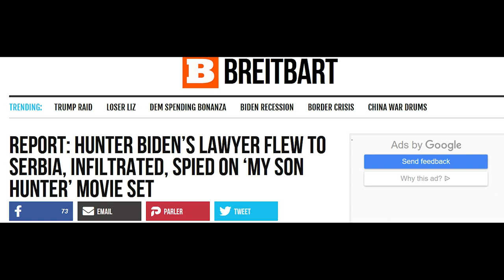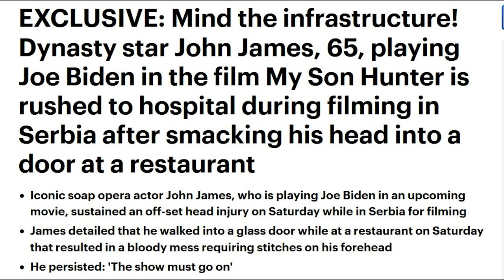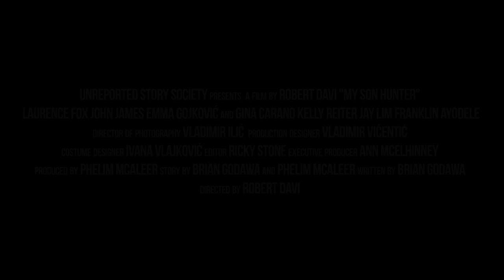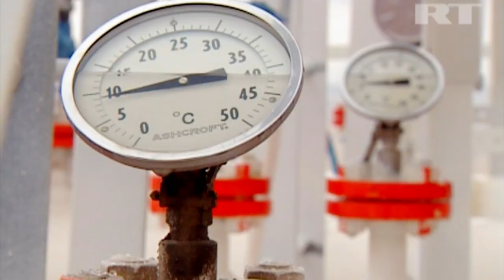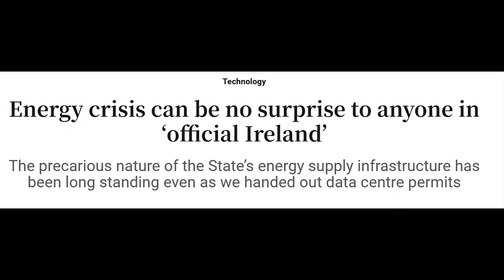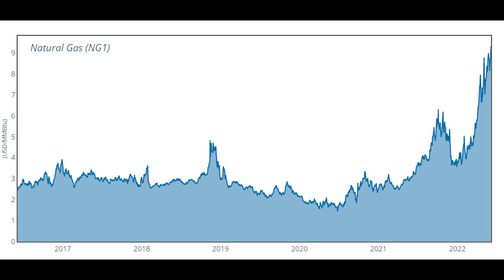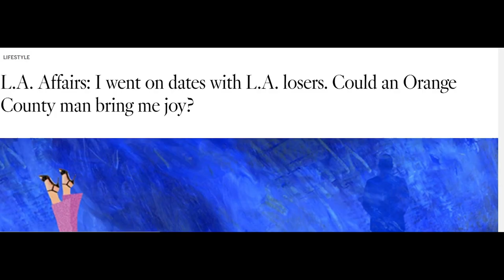John James Of Dynasty Plays Joe Biden in “My Son Hunter”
“My Son Hunter” is now available for pre-order! This week we bring you the update you’ve been waiting for with our new film exposing the Biden family corruption including the teaser trailer and release date. Go to mysonhunter.com for more information. We chat with actor John James, who stars as Joe Biden in the film, on his experience playing one of the most well known figures of our current  time. We also explore the growing threat of Europe’s energy crisis as we near a bad winter and share an LA Times article on the dumpster fire of the liberal dating scene and why there’s a reason conservatives make more appealing partners.